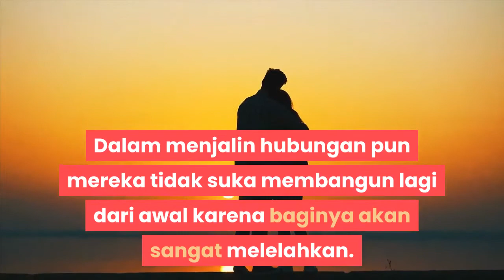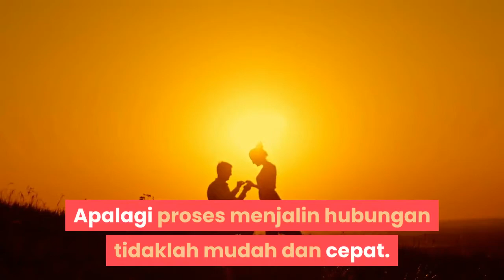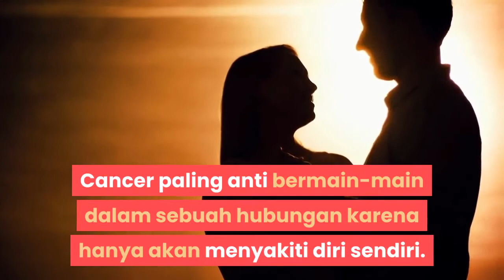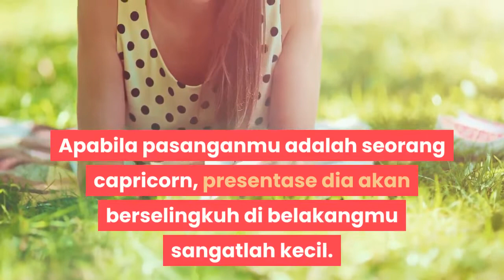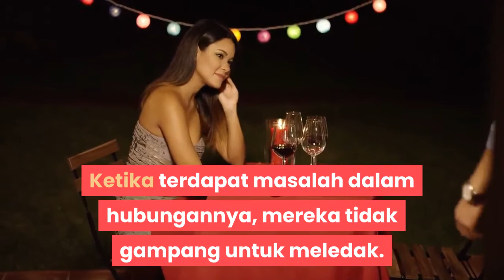Inilah Zodiak Paling Setia di Dunia, Kamu Termasuk?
Zodiak menggambarkan karakter kebanyakan orang. Salah satu karakter tersebut adalah loyalitas atau kesetiaan. Nah apakah zodiak kamu termasuk yang paling setia? Cek juga info dibawah ini.